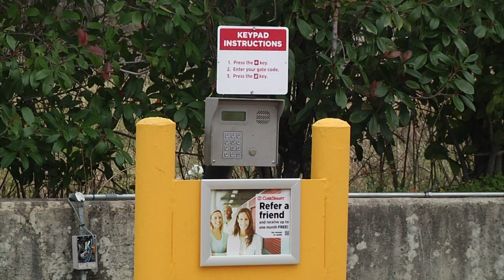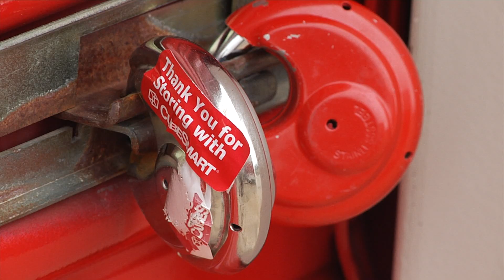Neighbor helps police catch robber